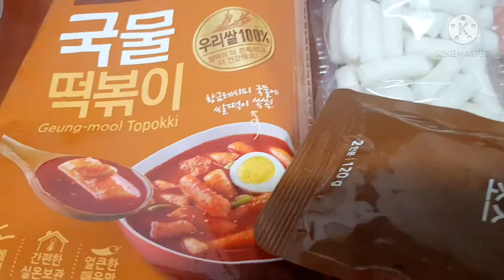CHAPAGURI / FROM THE MOVIE PARASITE / MY OWN VERSION